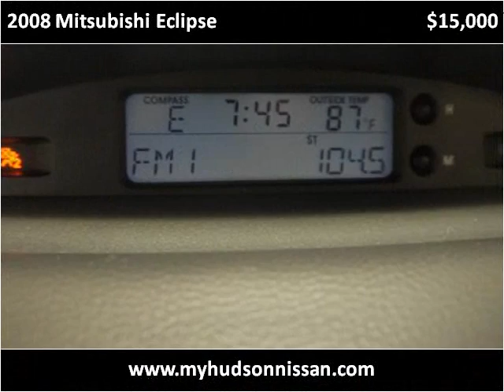2008 Mitsubishi Eclipse Used Cars Charleston SC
This 2008 Mitsubishi Eclipse is available from Hudson Nissan.